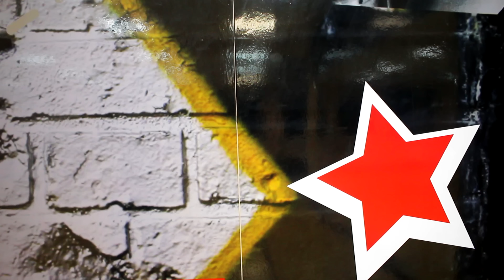УЧИМ ТАНЕЦ - SEEYA - CRIMINAL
Учим простой танец под песню Seeya - Criminal
Всем привет, Мы Марина и Дима и это канал DanceFit!
Здесь вы найдете танцевальные тренировки и обучения танцам! Наши занятия сочетают в себе одновременно и танцы и аэробику! Мы поможем вам научиться танцевать,  обрести форму и энергичность!

ТРЕНИРУЙТЕСЬ И ТАНЦУЙТЕ вместе с нами!

Новые видео выходят по СРЕДАМ и ПЯТНИЦАМ